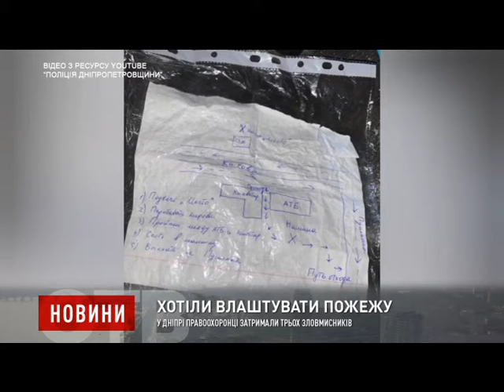У Дніпрі правоохоронці затримали трьох зловмисників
Вирішили підпалити. У Дніпрі на проспекті Олександра Поля чоловіки намагалися за допомогою легкозаймистої суміші спричинити пожежу в двох приміщеннях. Правопорушниками виявилися троє мешканців міста Кам'янського.